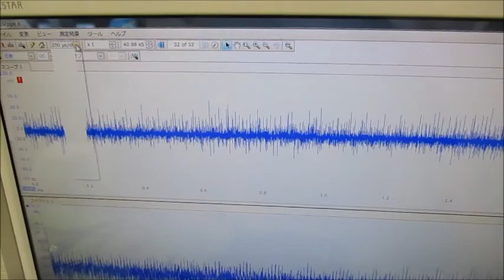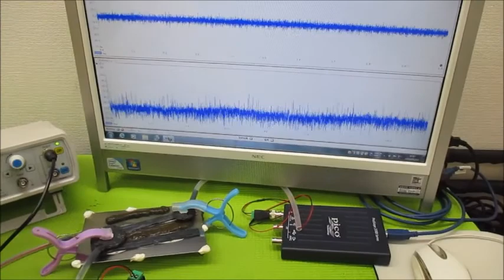新しい超音波制御技術